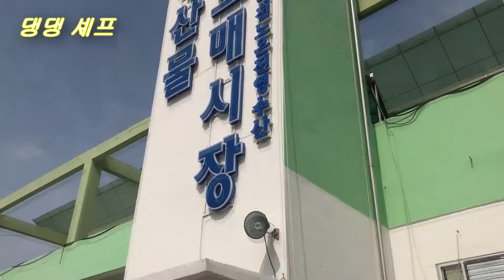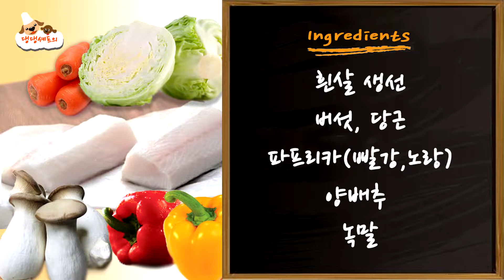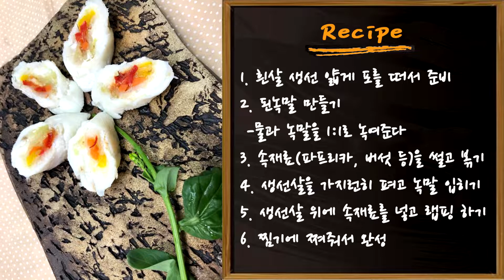강아지 수제간식 / 부드럽고 영양 흡수율이 높은 강아지 고급 단백질 @임금님이 드시던 어선~@ / No Speaking 강아지간식, 개간식 [댕댕셰프 52화]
사람 목소리를 듣기 싫어하시는 분들을 위해 no speaking 버전으로 기존 영상을 간략하게 재편집한 영상입니다.
영상 초반에 풀버전으로 바로가기 링크 걸어 놓으니 풀버전으로 보고 싶으신 분들은 링크를 클릭하시면 됩니다